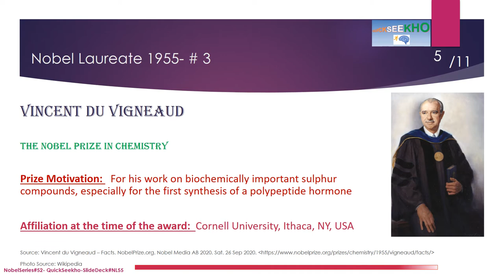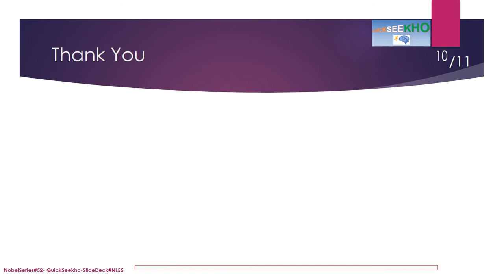Nobel Laureates/Nobel Prize Winners Series/Famous Personalities/Famous People/Famous Scientists-1955